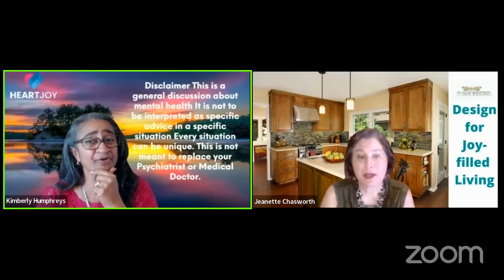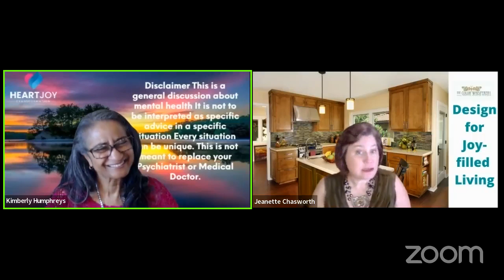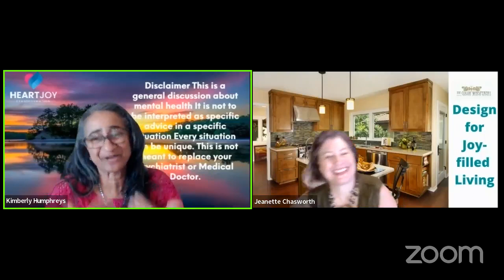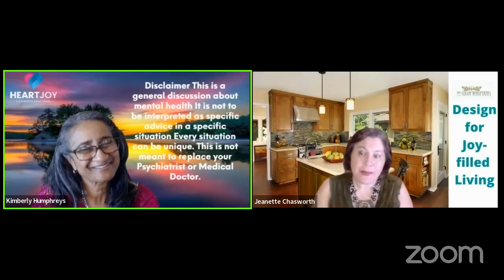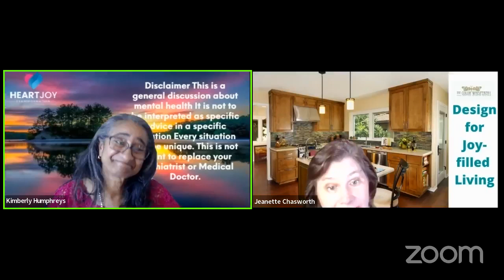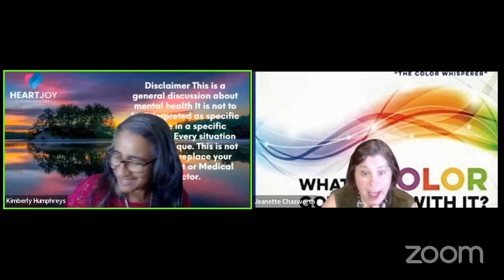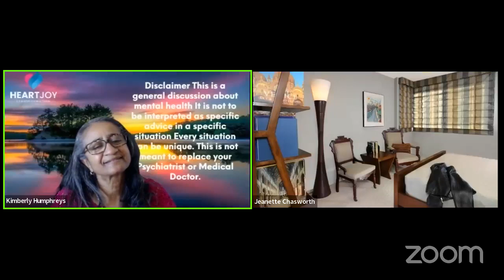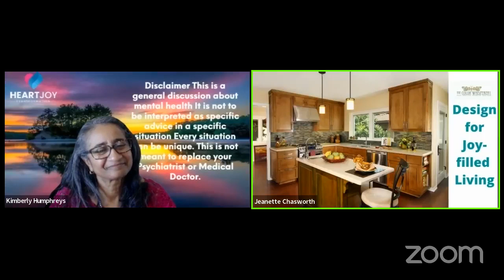Mental and Emotional Health Wednesday with Jeanette Chasworth 81722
Jeanette Chasworth is The Color Whisperer, and to get a feel for how amazing she is, you must watch our interview.

I would recommend getting her book, What's Color Got to Do With It?